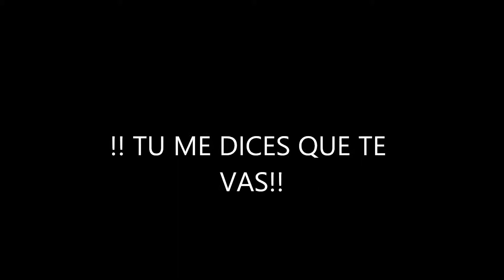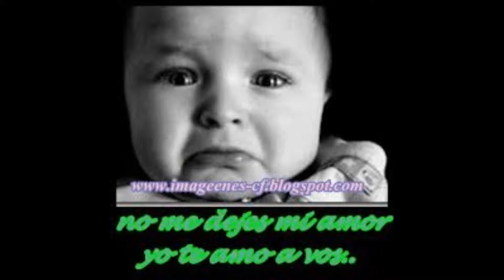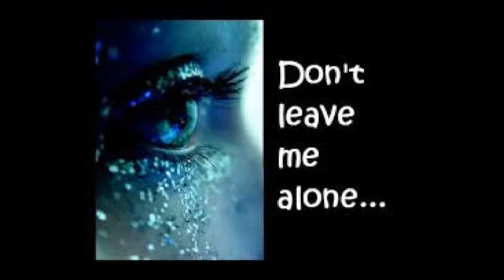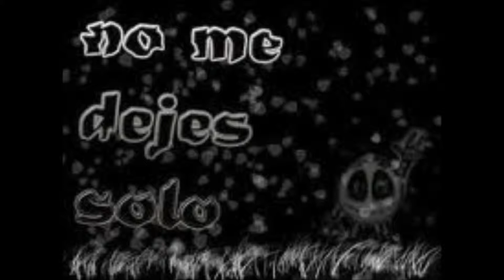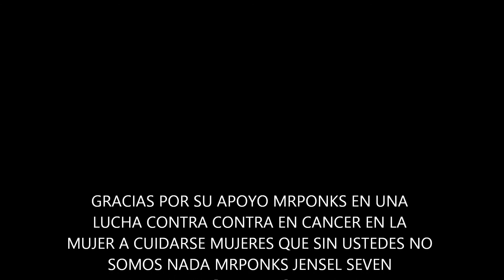TU ME DICES QUE TE VAS